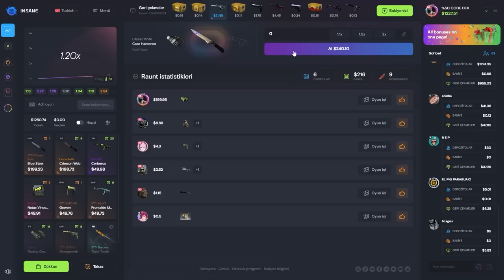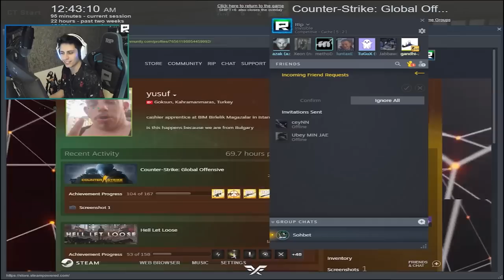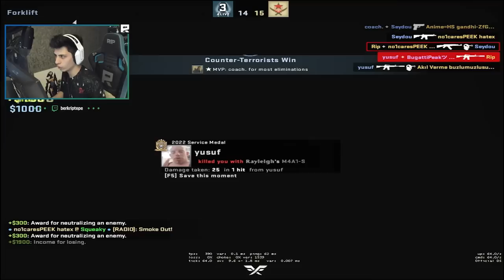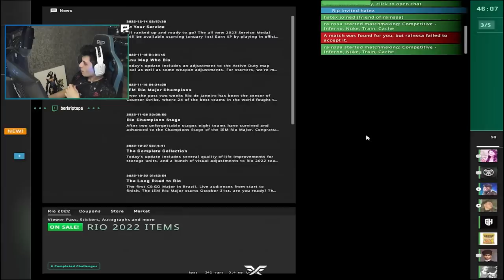BERK ÖZLENEN MAP CACHE GİRİYOR